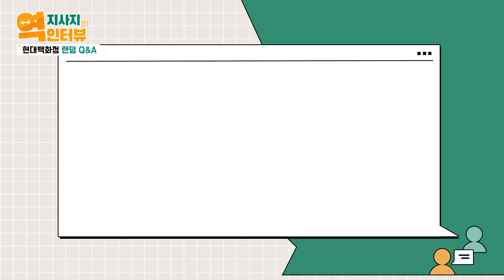현대백화점그룹 신입사원 온라인 채용설명회 | 현대백화점 편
추가적으로 궁금한 사항들이 있으시면
현대백화점그룹 채용페이지로 접속하셔서
채용talk으로 남겨주세요❗️

여러분의 취뽀를 응원합니다!

(영상 2021ver.)